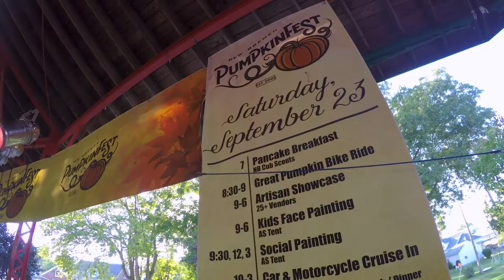Pie Eating Competition | What!? What!?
We were invited to the annual New Bremen Pumpkin Festival to participate in the 'celebrity' pie eating contest. We appreciate you having us out!